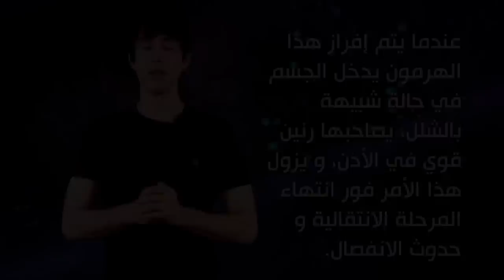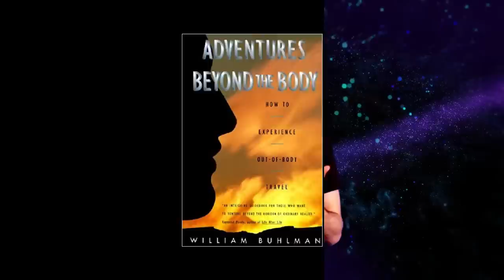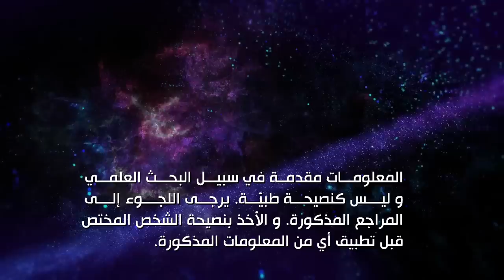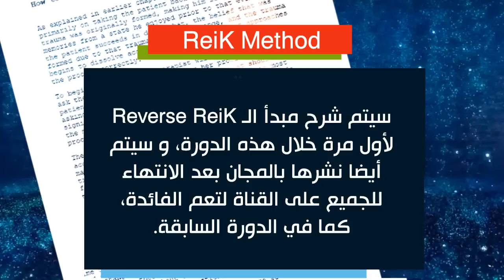الخروج من الجسد | الاسقاط النجمي و حقيقة الجاثوم | معلومات تسمعها لأول مرة